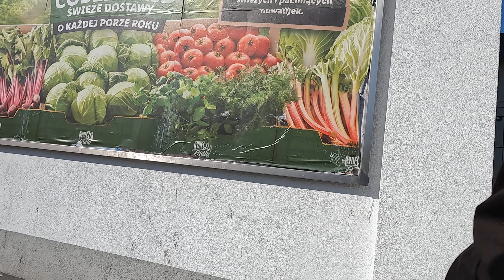👍W lidlu WszysTko za DarMo! & Przychodnia Okole IV. - Bydgoszcz sezon 2023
Treści:
*0:00 Start Lidl 👍wszystko za darmo ul. Grunwaldzka*
1:10 Ścieżka rowerowa ul. Grunwaldzka
1:33 Czarna Droga
1:58 Czarna droga Ruiny
3:21 Nowe bloki
3:46 Plac Chełmiński
3:51 co czuć w bramie?
4:39 Przychodnia Okole
5:06 co czuć w Bramie II.
6:17 ul. Chełmińska
6:38 co czuć w Bramie III.
7:16 ul. Grunwaldzka
7:32  co czuć w Bramie IV.

Bydgoszcz i okolice na rowerze - mniej znane miejsca